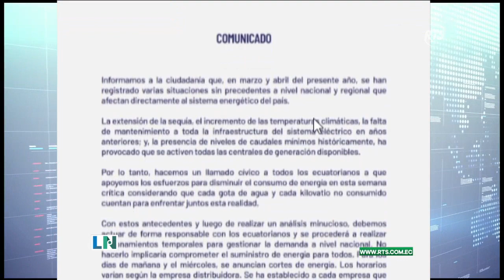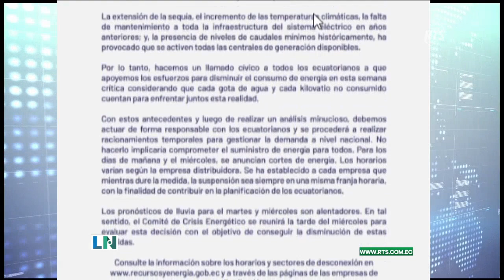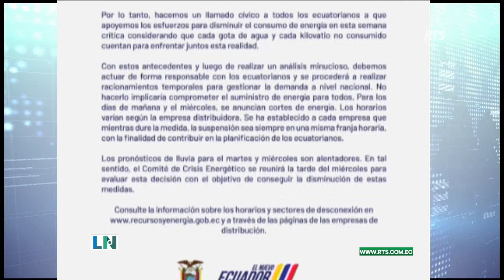Comunicado sobre los apagones en el país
El Ministerio de Energía y Minas mediante un comunicado oficial dio a conocer los detalles acerca de los apagones. "Hacemos un llamado cívico a todos los ecuatorianos", indicó.

"Apoyemos los esfuerzos para disminuir el consumo de energía en esta semana crítica", agrega el escrito.